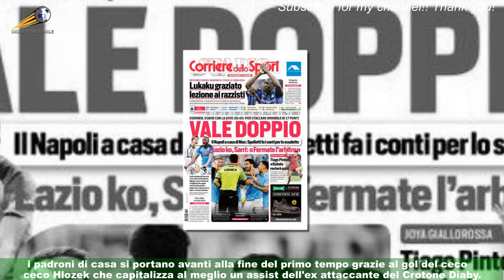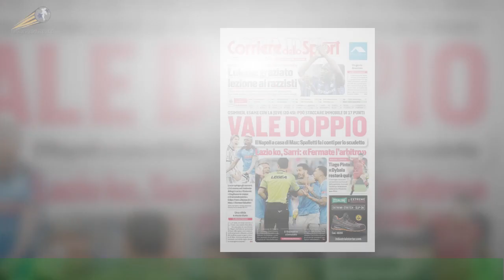Bundesliga, il Bayer Leverkusen batte il poker del Friburgo allo Shalke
LEVERKUSEN (GERMANIA) - Nella 29ª giornata la prossima rivale della Roma in semifinale di Europa League vince vince dopo una prova convincente contro il Lipsia.Il Bayer Leverkusen si impone per 2-0 grazie ai gol di Hlozek e Amiri. Nello scontro diretto per il quintoposto che vale la qualificazione alla prossima Europa League,i padroni di casa si portano avanti alla fine del primo tempo grazie al gol del ceco Hlozek che capitalizza al meglio un assist dell'ex attaccante del Crotone Diaby.